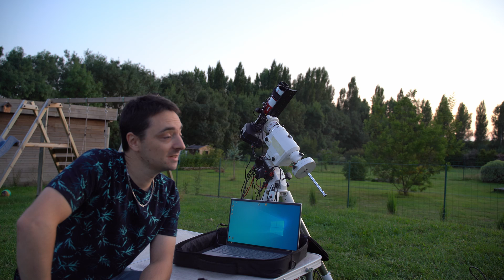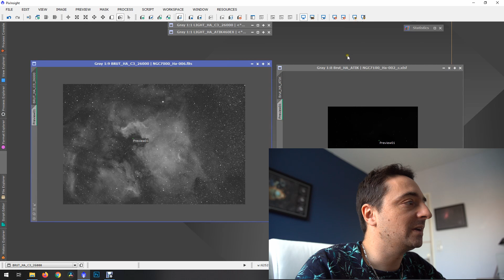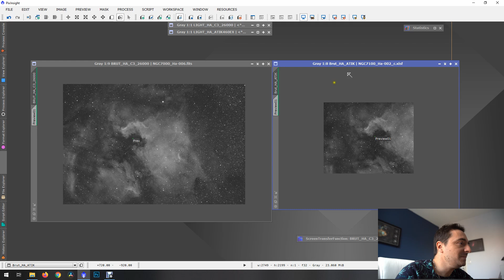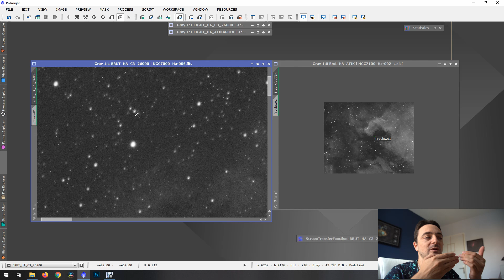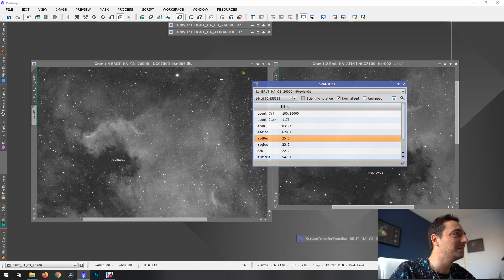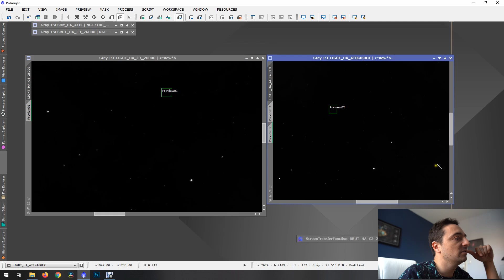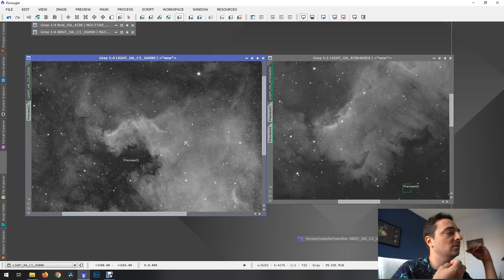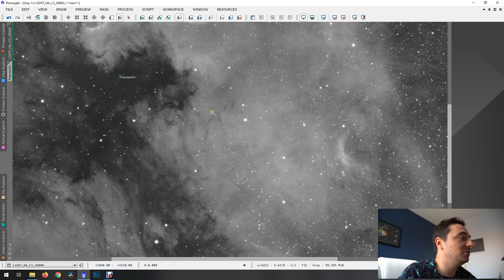⭐ Moravian C3-26000 Première lumière de ma nouvelle caméra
1er test en réel de ma nouvelle caméra Moravian C3-26000.
1ères impression, 1 ère image !!